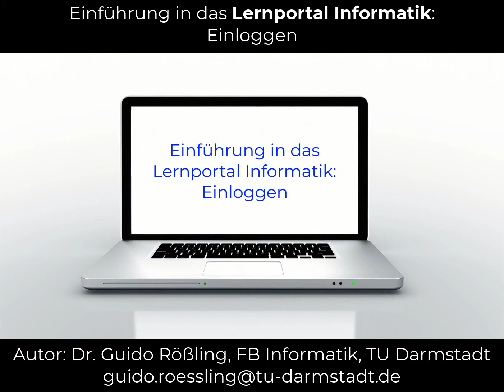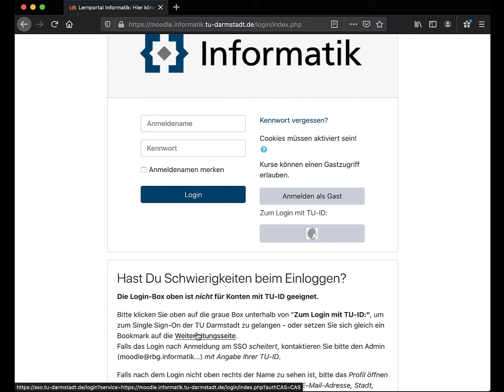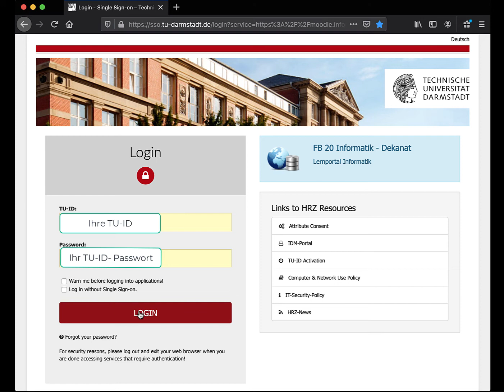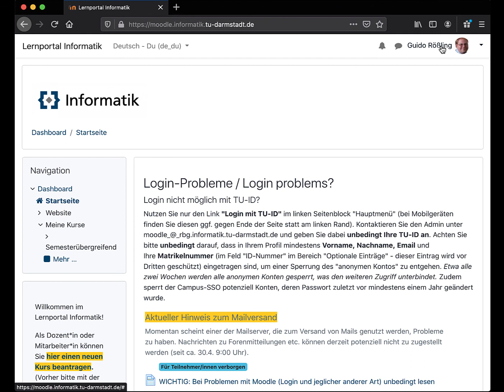Login in Moodle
In diesem kurzen Video wird erklärt, wie der Login-Prozess im Lernportal Informatik korrekt erfolgt.
Hinweis: Sollten Sie als Erstsemester der TU Darmstadt noch keine TU-ID haben, kontaktieren Sie im Lernportal bitte den Administration, indem Sie ganz am Seitenende auf "Kontakt per Email" klicken.

Das Lernportal Informatik ist eine vom Fachbereich Informatik der TU Darmstadt betriebene Moodle-Instanz Der Zugriff ist im Wesentlichen auf TU-Mitglieder beschränkt und erfordert die TU-ID samt Passwort.

Inhalt:

00:00 - Intro
00:09 - Willkommen + URL
00:33 - Login
00:58 - Zum Login mit TU-ID
01:14 - Informationen zum Login
01:33 - Anmelden im Single Sign-On
01:45 - Bookmark auf SSO setzen!
02:28 - Eingabe der persönlichen Daten
02:53 - Die Startseite des Lernportals
03:01 - Ausloggen
03:08 - Erneutes Anmelden via Bookmark